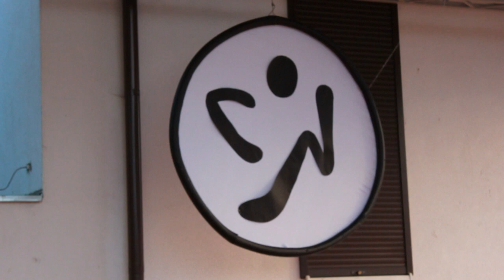Charytatywna Zumba na rzecz Kamilki Kubik [05.07.2012]